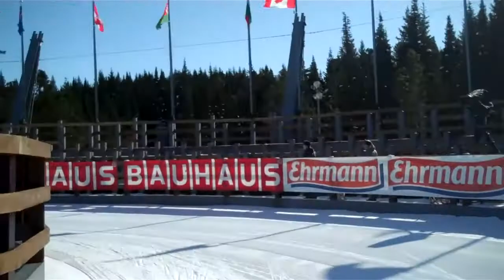Khanty Mansiysk Course Tour Part 2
Part 2 of Tomaz Fusko's tour finishing in the new Khanty Mansiysk stadium.